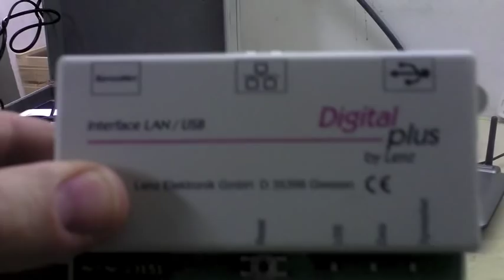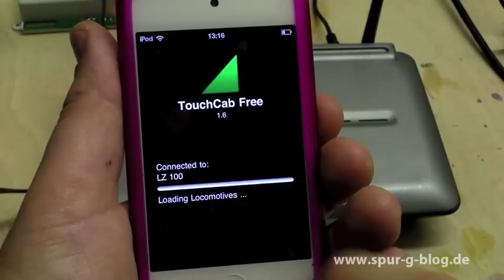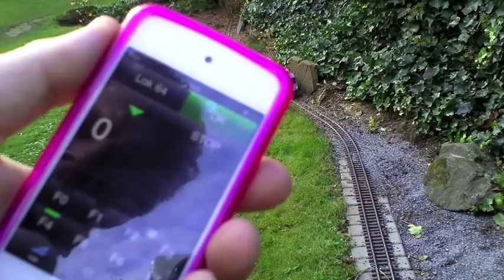Spur-G-Blog: Test des Lenz Interface 23151 mit der App TouchCab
Im neusten Spur-G-Blog-Video wird das Lenz PC-Interface (USB/Netzwerk) in Kombination mit der iOS App TouchCab getestet. In dieser Kombination wird ein iPhone oder ein iPod Touch zu einem DCC-Handregler umfunktioniert.